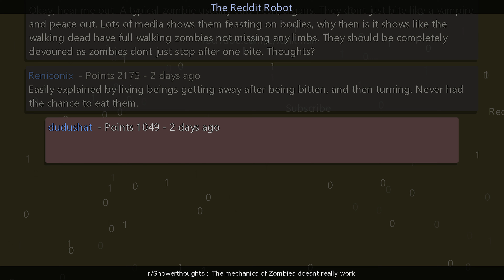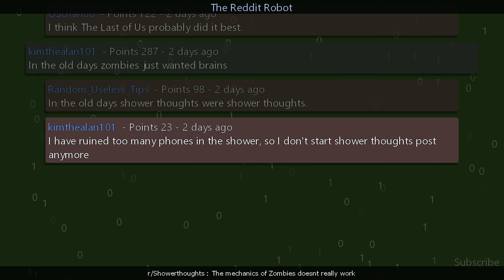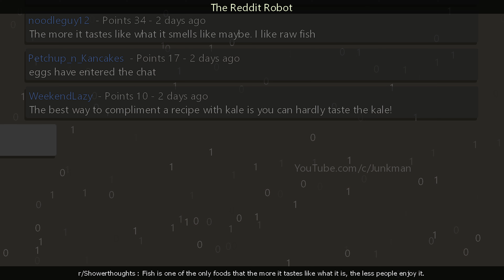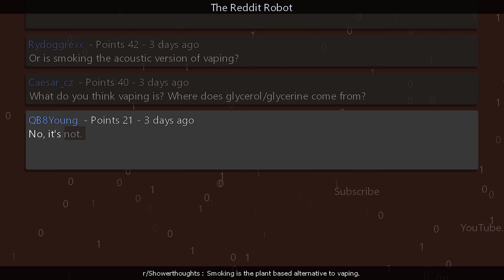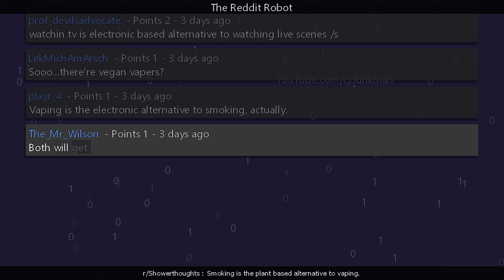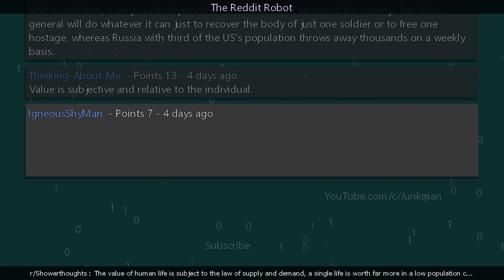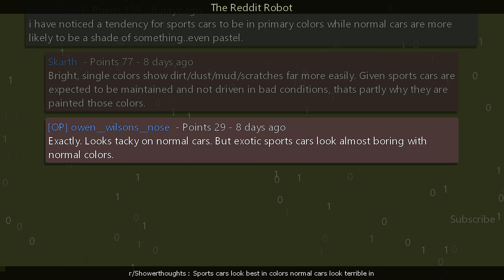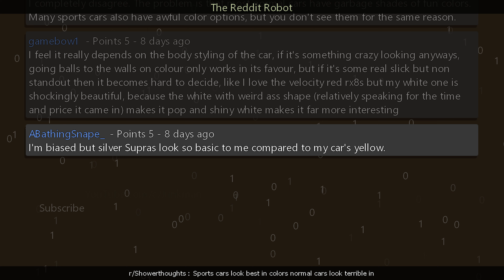r/Showerthoughts - The mechanics of Zombies doesnt really work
Information
Creation Date: 12/31/2023 4:32:14 PM
Subreddit: r/Showerthoughts

Timestamps
00:00:00 The mechanics of Zombies doesnt really work
00:03:29 Fish is one of the only foods that the more it tastes like what it is, the less people enjoy it.
00:06:16 Smoking is the plant based alternative to vaping.
00:08:04 The value of human life is subject to the law of supply and demand, a single life is worth far more in a low population country than it is in a high population country.
00:10:42 Sports cars look best in colors normal cars look terrible in
00:13:17 Outro